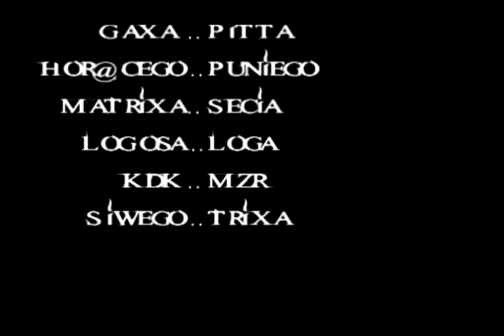FRag Movie cod 1.5 nAWe !